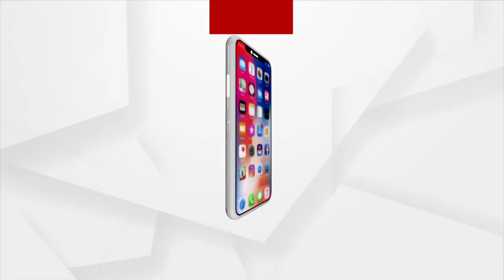Bhakti: Bhabare Bhagabata | EP - 111 | Argus News